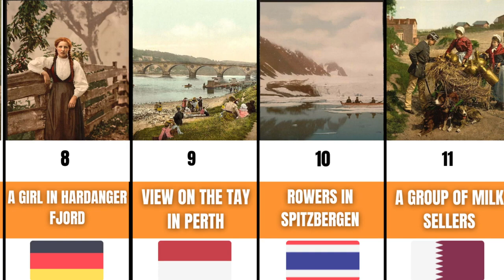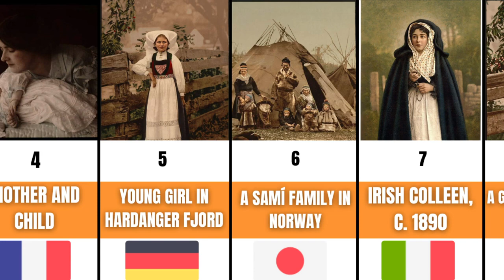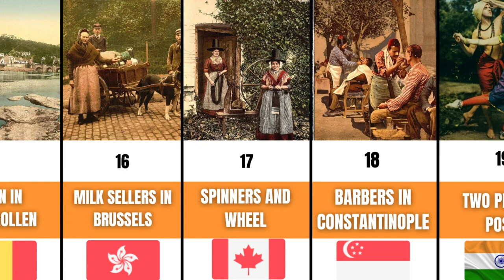|| Twenty-five Beautiful Colorized Historical Photos || People and Places From Around The World ||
Aoa..! Asad Ullah Ghalib here.
Looking for Some Beautiful colorized historical photos to add to your collection? Look no further than Data Genius! In this gallery, you'll find 25 stunning photos of people and places from around the world. From ancient civilizations to famous landmarks, these photos are a beautiful addition to your desktop or digital gallery.
If you're a fan of history, then be sure to check out ( RARE DATA WITH KOKO
). In addition to historical photos, RARE DATA WITH KOKO also offers a variety of interesting data Visualisations and analysis. So whether you're studying for an exam or just looking for a change of scenery, be sure to explore the site.